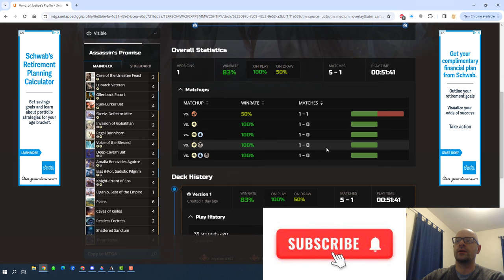ORZHOV AGGRO LIFE GAIN☀️💀83% WIN RATE 5-1☀️💀#197 MYTHIC (TOP 250) STANDARD BO1 RANKED MTG ARENA MKM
Timestamps:
00:00   Intro & deck updates
00:42   Game 1 Vs Azorius Soldiers
10:33   Game 2 Vs Mono Red Aggro
21:47   Game 3 Vs Esper Control
30:02   Deck stats update & Outro